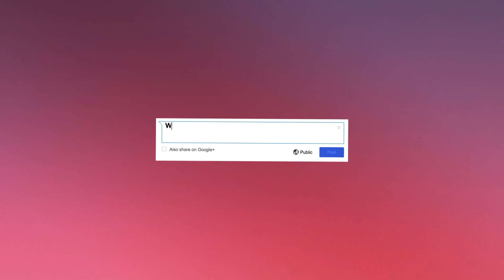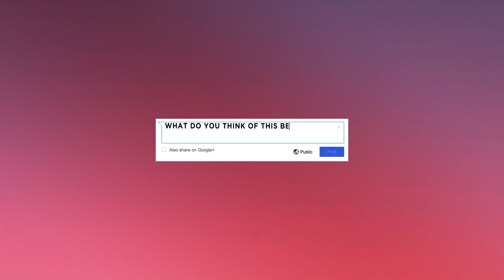Rich Brian x Kehlani Type Beat 2020 "Notice You" | Free Trapsoul Type Beat 2020 | R&B Type Beat 2020